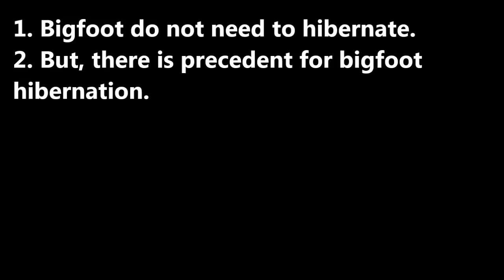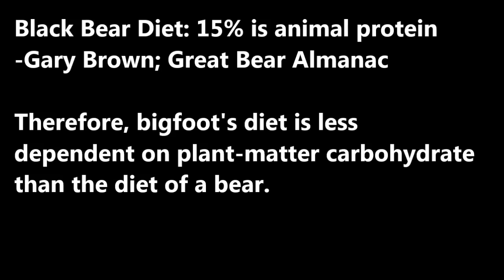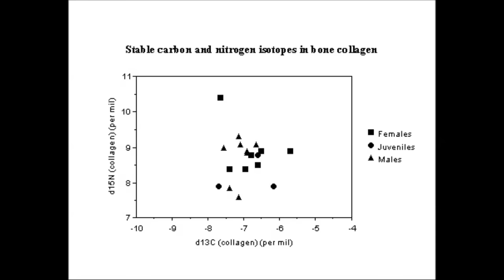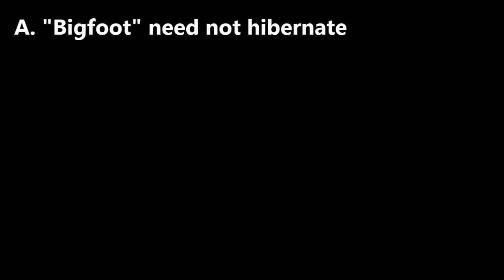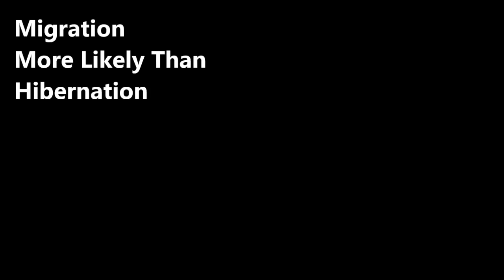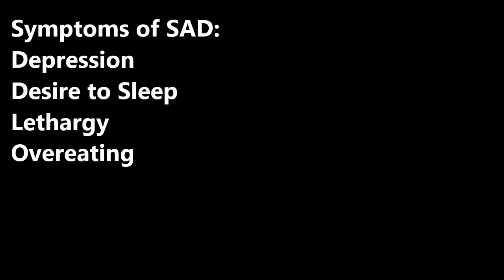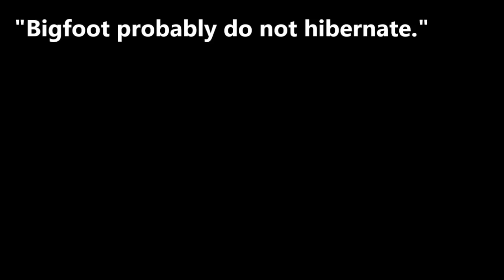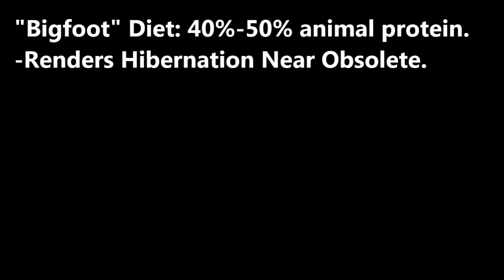The Seasonal Sasquatch: Bigfoot and Hibernation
Bear have long been used by bigfoot researchers to represent that North America can sustain a large primate. The problem then becomes: bear hibernate during the winter. So what do sasquatch do?